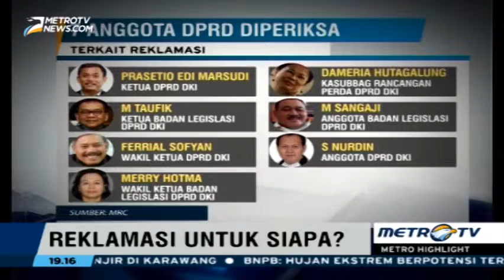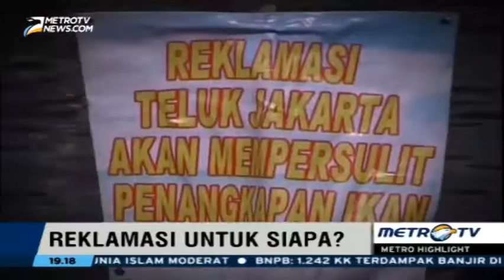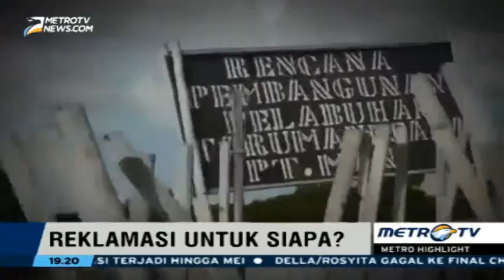Ahok : Reklamasi Telah Dipolitisasi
Masifnya soal reklamasi teluk Jakarta menurut Ahok telah dipolitisasi. Padahal di Provinsi Banten dan Jawa Barat, reklamasi juga tengah berlangsung bahkan dua kali lebih luas dari reklamasi teluk Jakarta, Sabtu (23/4/2016).